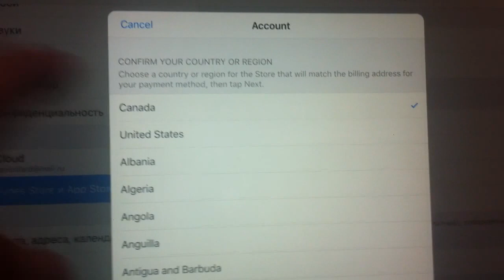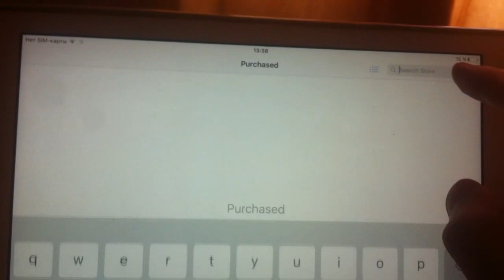Download Pokemon Go - Change Your Id To Canadian Id